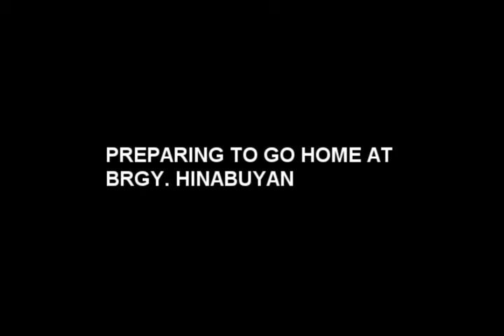PREPARATION TO GO HOMETOWN